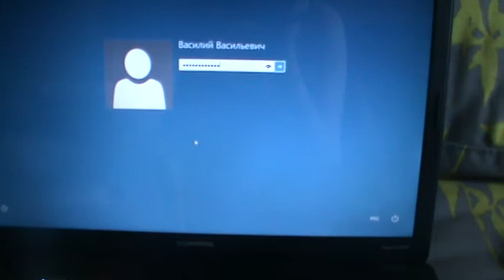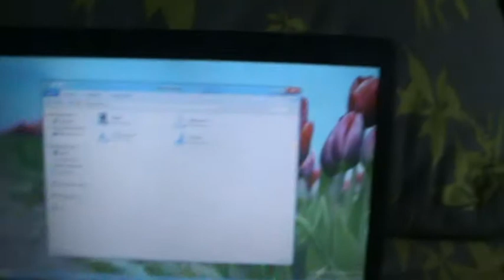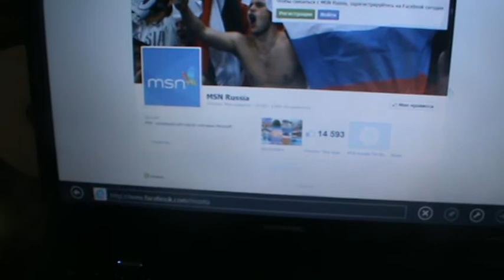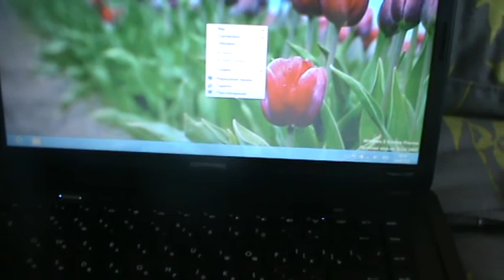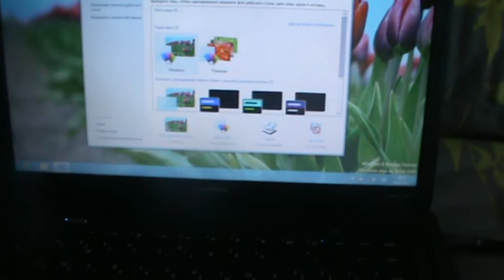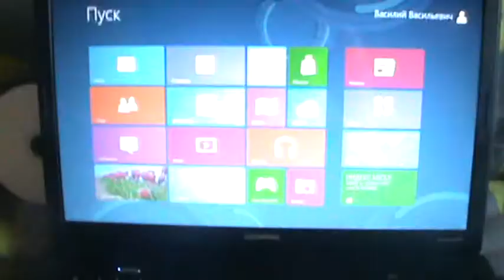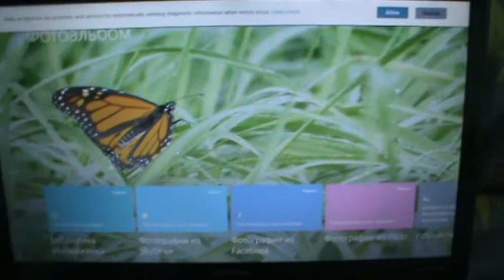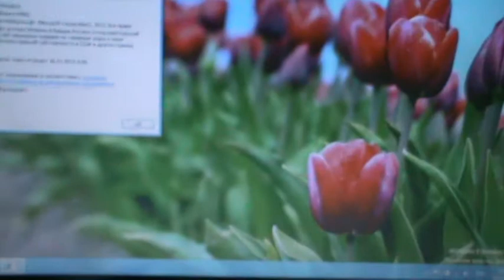Windows 8 Release Preview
В данном обзор Windows 8 Release Preview
Скачать пробную версию бесплатно ISO на мой Laptop спасибо за внимание